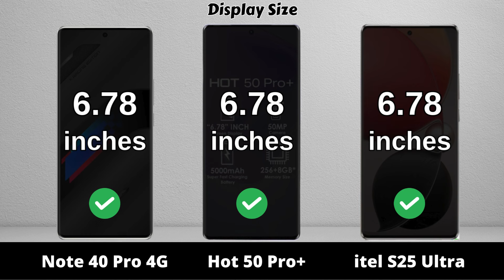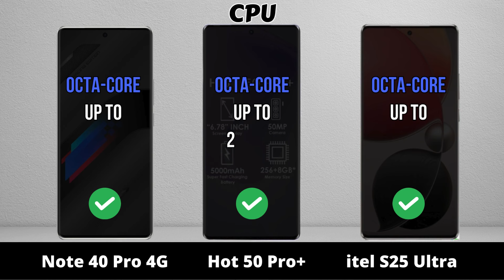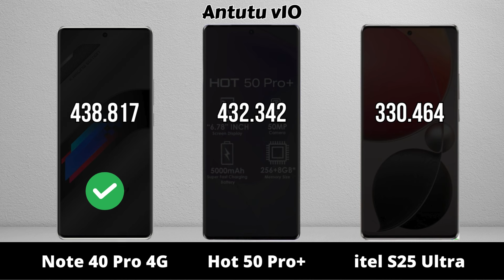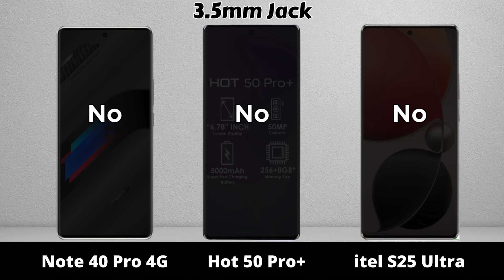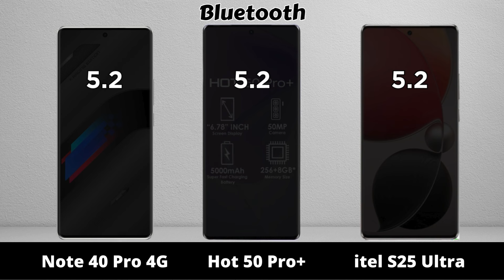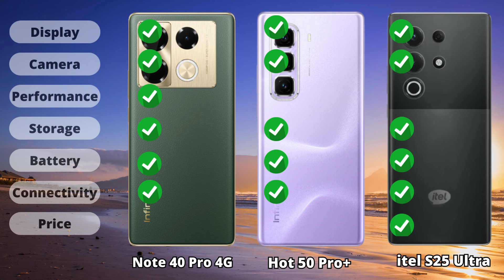Infinix Note 40 Pro vs Infinix Hot 50 Pro Plus vs itel S25 Ultra